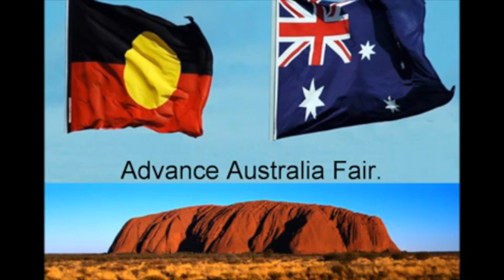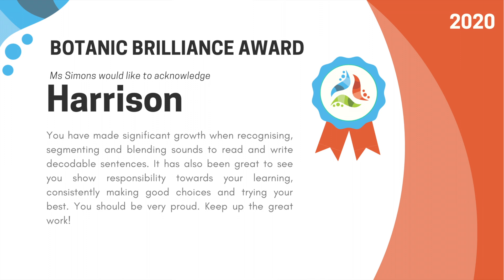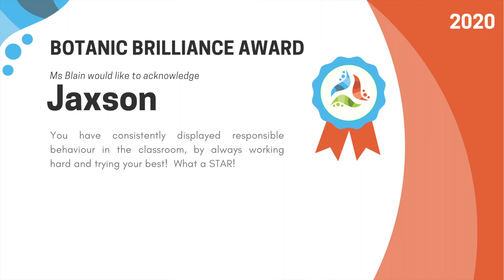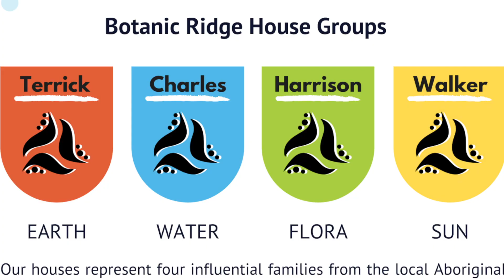Week 10 Online Assembly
Join us for the Week 10 online assembly, hosted by the children of 5/6A, featuring a special performance from 1/2A.